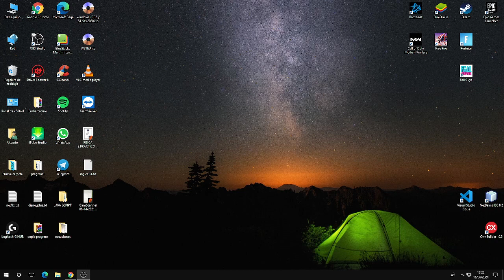8. Introducción Algoritmia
Canal de Willy.